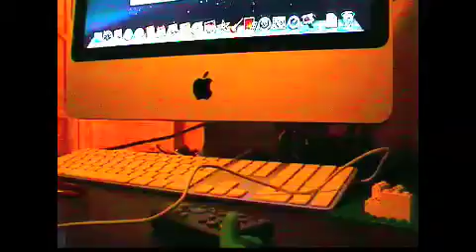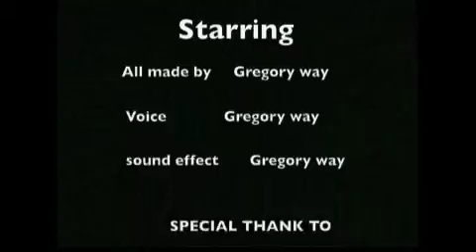Reisen "HOLLOYWOOD UNDEAD"